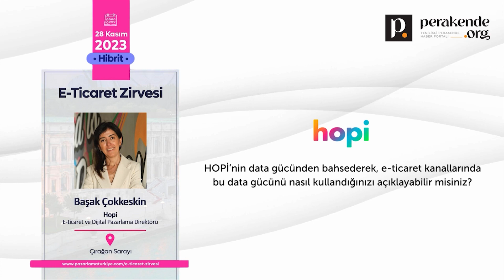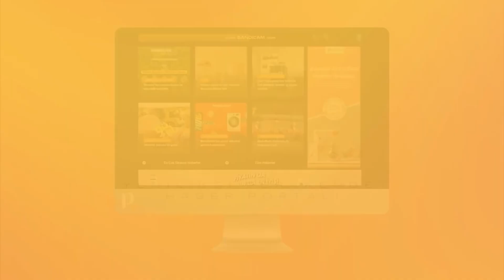HOPİ E Ticaret ve Dijital Pazarlama Direktörü - Başak Çokkeskin / E-Ticaret Zirvesi